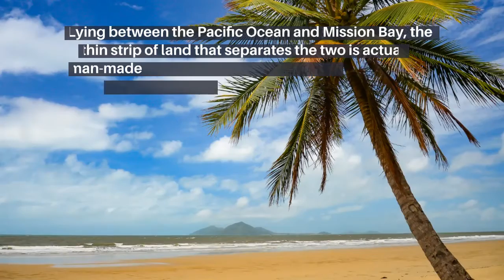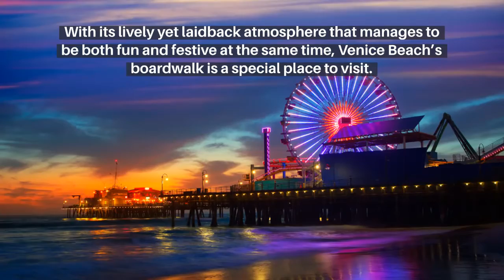10 Best Beaches in California with Map Location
The Golden State, as it is also known, California is blessed with an incredible coastline that is home to a host of beautiful beaches that are among the best in the United States.

8. Natural Bridges State Beach =
7. La Jolla Shores Beach =
2. Santa Monica State Beach =